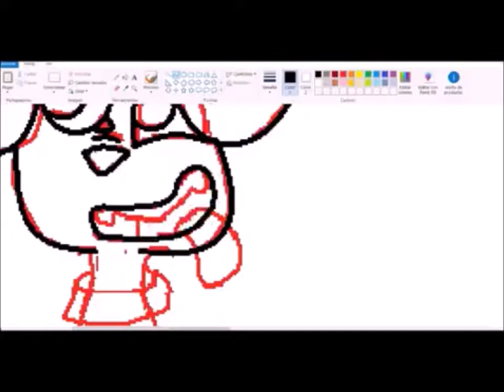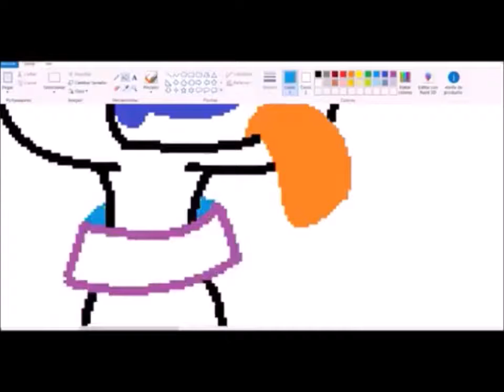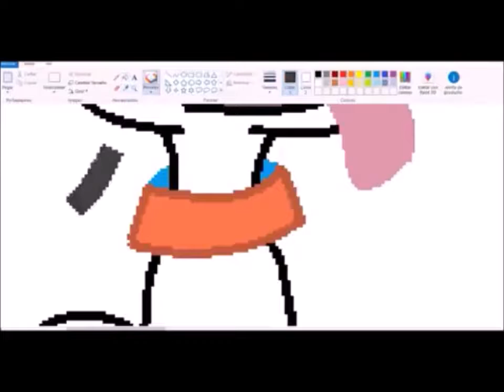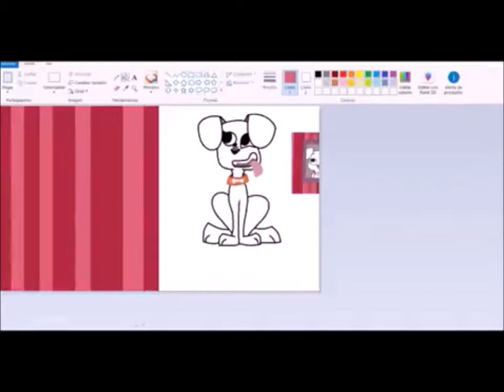speed paint dorothy